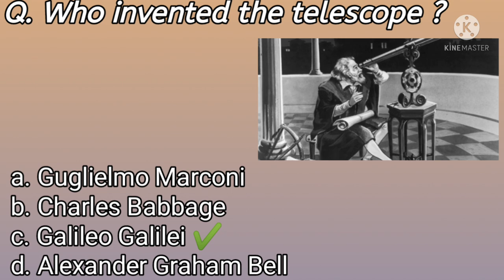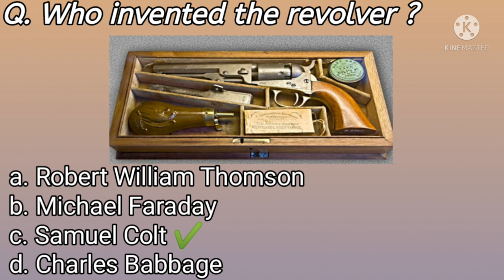General knowledge questions & answers quiz in English | General Awareness | सामान्य ज्ञान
Is video me Mai Aapko General Knowkedge se Relatesd kuchh Questions and Answers Btaungi Jise Aap Rojana Apne Bchche ko yaad karwa sakti hai aur unke knowledge ko badha sakti hai.  Bchche is tarah se bahut hi aasani se yaad kar sakte hai. Rojana five GK and GA ke qustions and answers yaad ho jaenge bahut aasani se... Mai apni poori koshish karungi ki unhe jyada se jyada सामान्य ज्ञान general knowledge and general awareness bata saku, unhe yaad karwa saku .